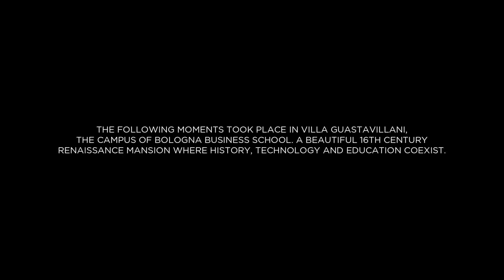Taking Italian Excellence Global #15 - Eric Cornuel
What is the future of Business Education?
Fifteen prominent figures from academia, industry and public life give way to their point of view on the subject, for an overall perspective on how training for the management need to change.

The opinion of Eric Cornuel, Director General and CEO, EFMD (European Foundation for Management Development)